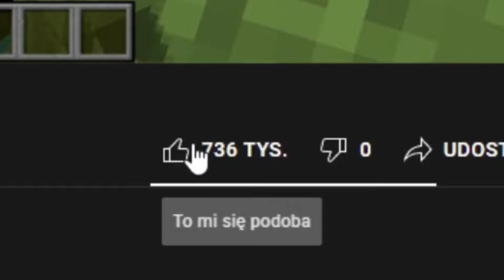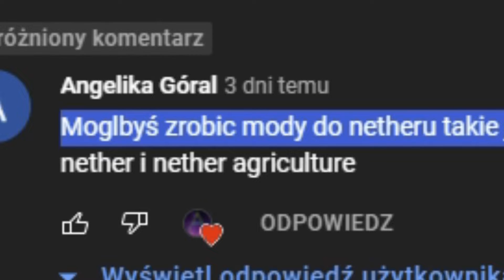NOWY NETHER (znowu) - Przegląd Modów #33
Cześć! W dzisiejszym odcinku z naszej serii Minecraft jeden z Was polecił mi modyfikacje, no to je Przejrzałem! Zapraszam do oglądania! ;P

Jeżeli odcinek się spodobał, zostaw like! Jeżeli więcej odcinków się spodobało, zostaw suba!
Jeżeli masz pomysł na zmianę, wyraź swoją opinię w komentarzu!

FAQ: Wersja?
1.16.5
Jak pobrać modyfikacje?
Muzyka?